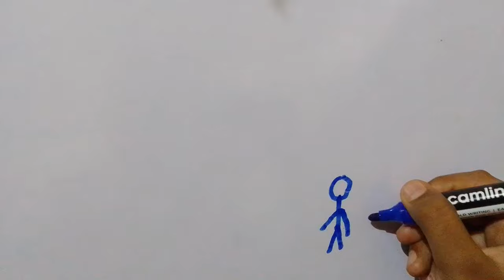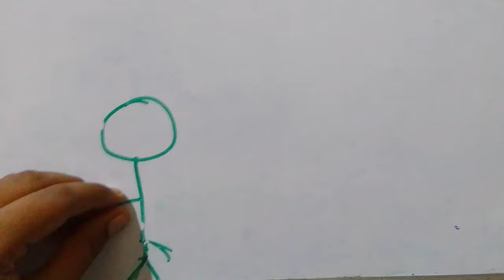My First Stop Motion Animations! 😎 | 5 in 1 video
this is my first stop motion animation